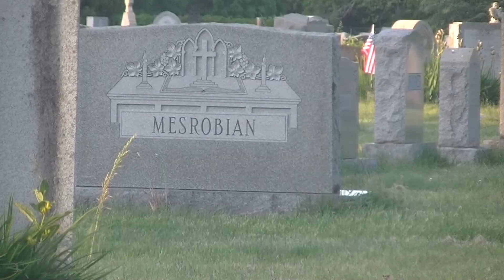Coyote Yearling Hunting Heron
Heron catches a bunch of critters